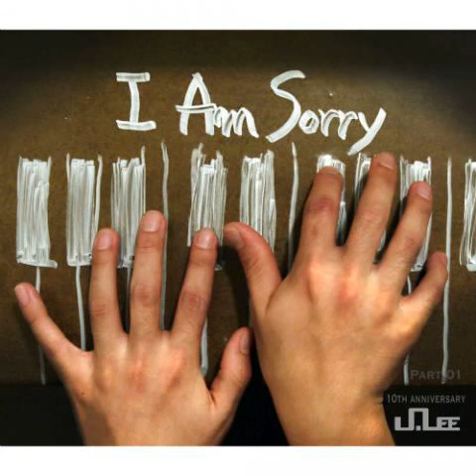[MP3/DL] 02. Lee Jung (이정) - I Am Sorry (Inst.)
Lee Jung (이정) - I Am Sorry (Inst.)

이정 -- 이정 10주년 기념 앨범 Part.01 'I Am Sorry'
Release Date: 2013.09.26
Genre: Ballad, R&B
Language: Korean
Bit Rate: MP3-320kbps

01. I Am Sorry
02. I Am Sorry (inst.)